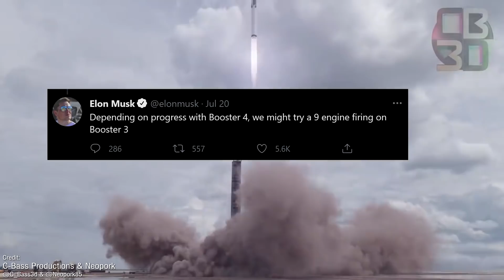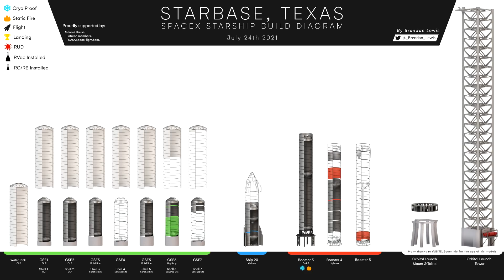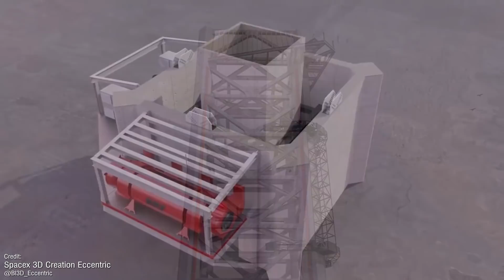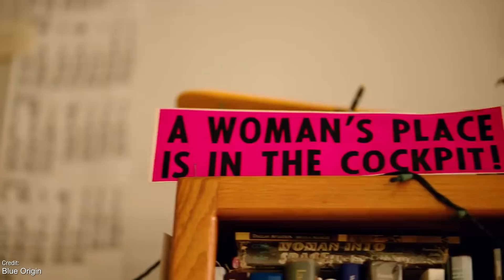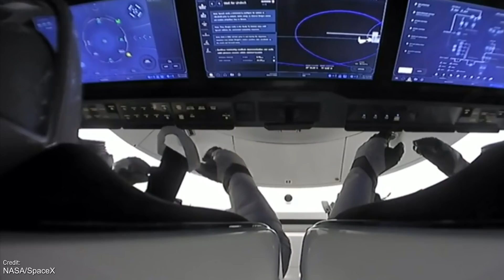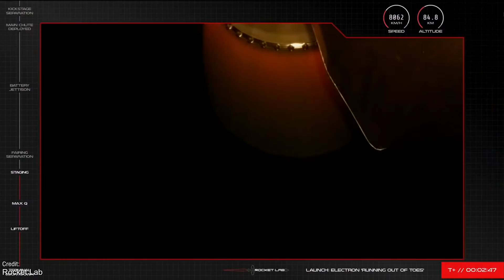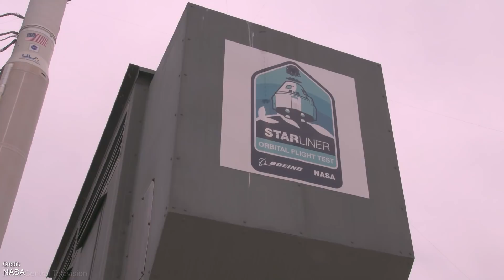Starship Superheavy Static Fires, Blue Origin Flight Success, Nauka Launches, and Starliner Prepares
It has been quite the week! Not just for SpaceX Starship development, but also for Rocket Lab, Arianespace, Roscosmos, NASA, Boeing, ULA...pretty much everyone, actually! Let's talk about it...

Chapters:
00:00 Intro
00:21 Starship Updates
04:23  Last Week's Events
09:04 This Week's Events
11:04 This Week through History
16:37 Closing Thoughts